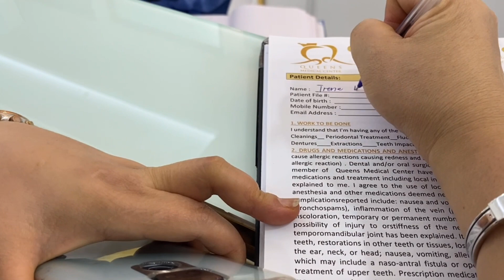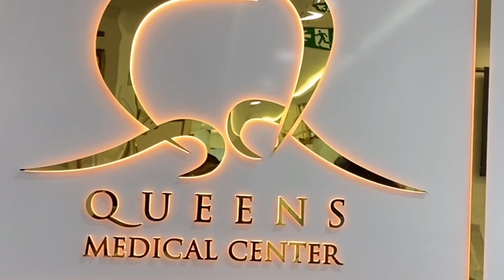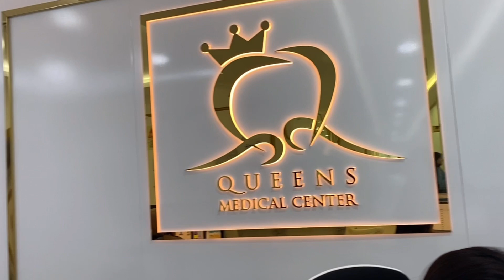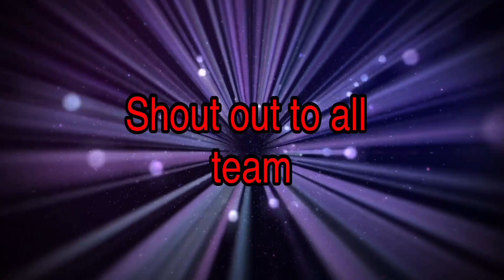Dentist appointment in Queens Medical Center,Satwa||Irene Gupana